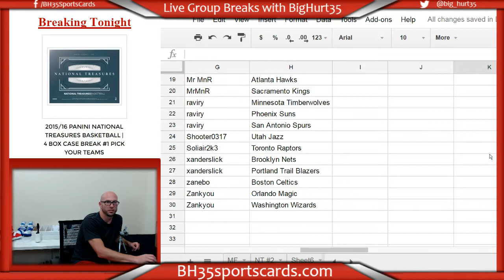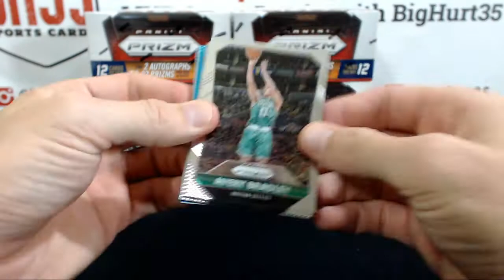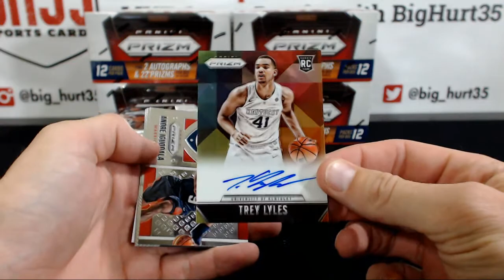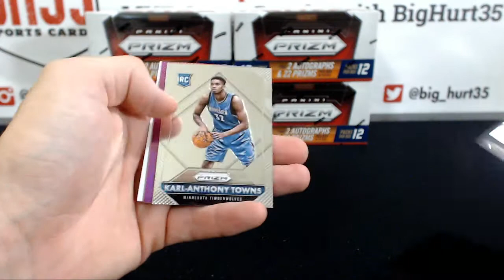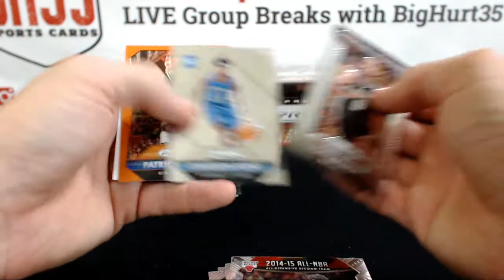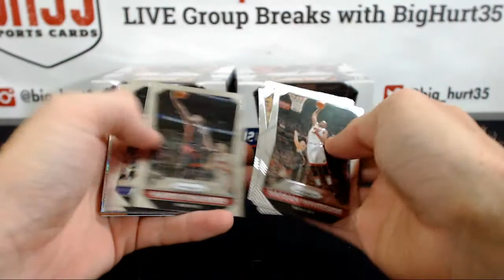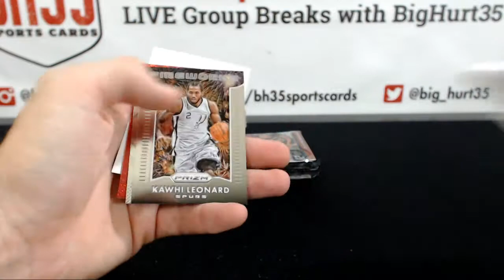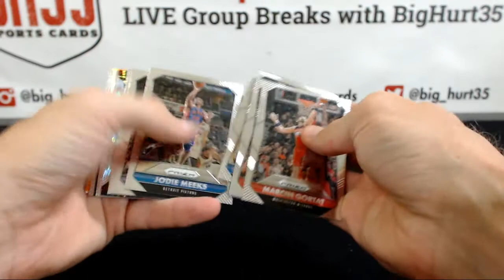2015/16 Panini Prizm Basketball Jumbo | 6 Box Case Break #1 Pick Your Teams